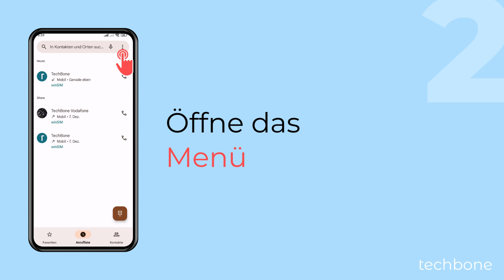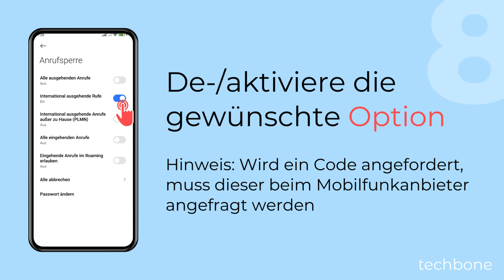Anrufsperre aktivieren oder deaktivieren - Xiaomi [Android 14 - HyperOS 1]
Du möchtest eingehende oder ausgehende Anrufe sperren? Auf dem Xiaomi-Handy kann man eine Sperre für Anrufe einstellen und so eingehende oder ausgehende Anrufe verhindern, wenn man sich beispielsweise im Ausland befindet und man zusätzliche Kosten durch Roaming vermeiden will.

Hinweis: Das Passwort der Anrufsperre muss beim Mobilfunkanbieter angefordert werden.

0:00 Intro
0:05 Öffne die Telefon-App
0:15 Öffne das Menü
0:25 Tippe auf Einstellungen
0:35 Tippe auf Anrufkonten
0:45 Tippe auf Erweiterte Einstellungen
0:55 Tippe auf Anrufsperre
1:05 Wähle eine SIM-Karte (Dual SIM)
1:15 Aktiviere oder deaktiviere die gewünschte Anrufsperre